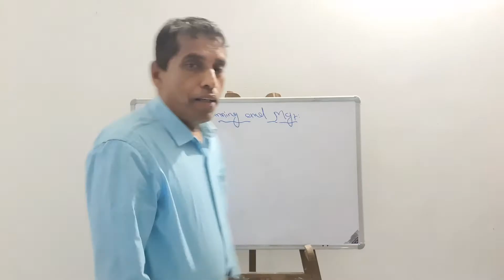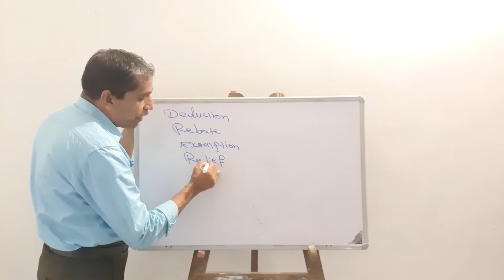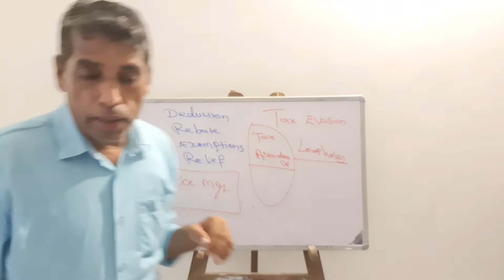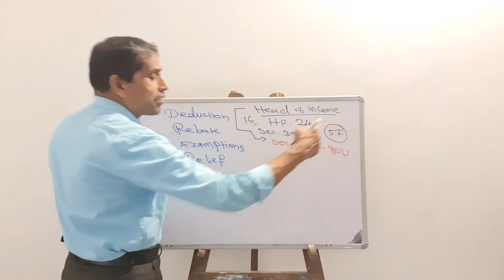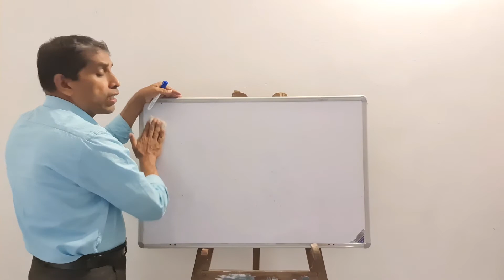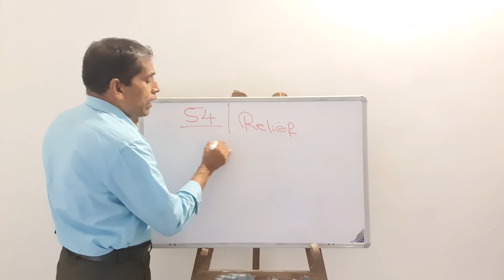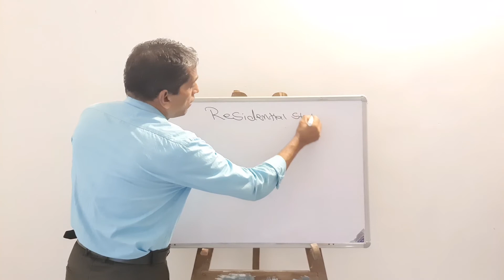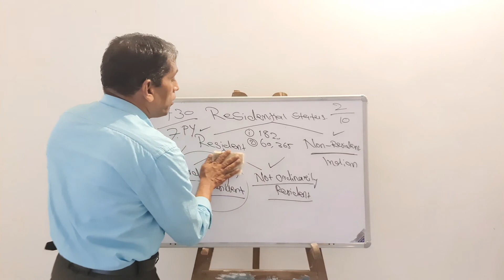TAX PLANNING AND MANAGEMENT malayalam class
best classes